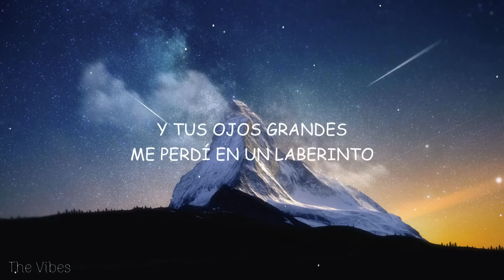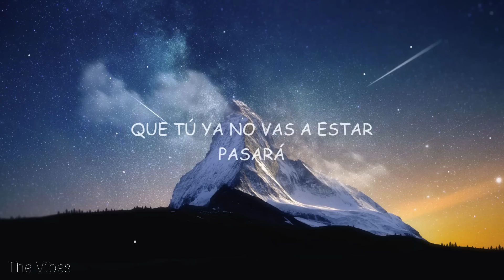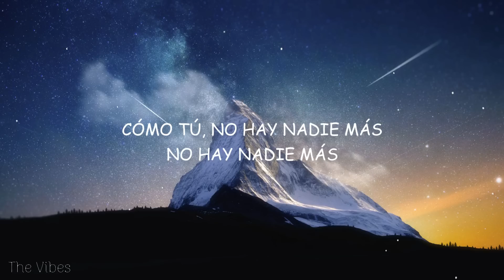Peso Pluma - Por Las Noches (Lyric/Letra)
Y tus ojos grandes, me perdí en un laberinto

Y pensar
Que tú ya no vas a estar
Pasará
Solito me dejarás

Intentar
Cómo tú, no hay nadie más

¡Ah!
¿Y qué?

Si te sientes sola, no me llames, porfa
Me pongo sensible e imagino tu sombra
Clase Azul es el tequila e, interior, la ropa

Clicquot la champaña, el polvo es color rosa
Me contactó un ángel, eres tú, mi hermosa
La que me alegra los días y sigo tomando

Y pensar
Pasará
Solito me dejarás